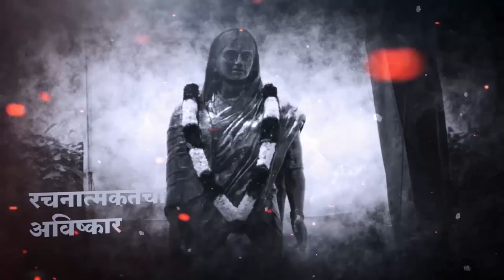कर्तबगार स्त्रियांची यशोगाथा 'मी तेजस्वनी' प्रोमो ।। वज्रधारी न्यूज ।।